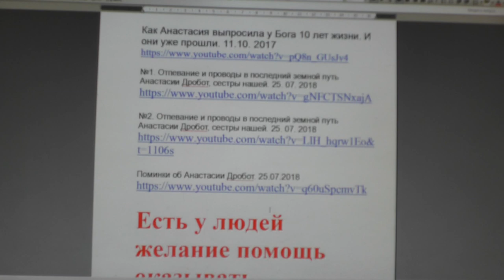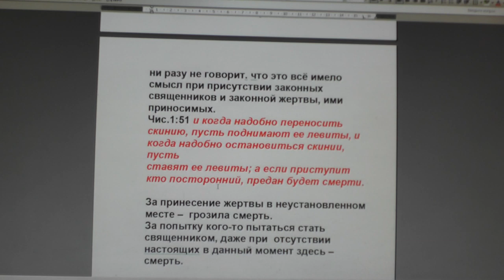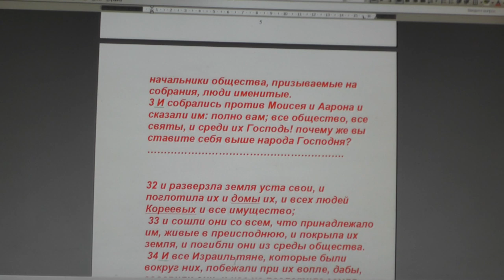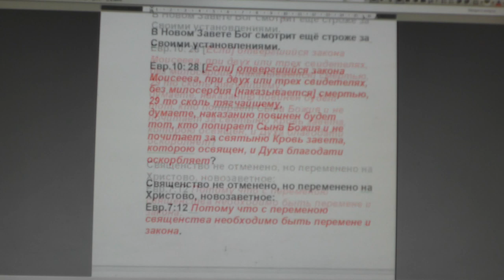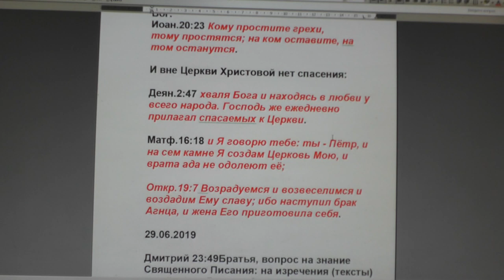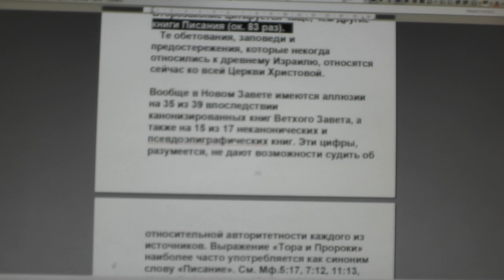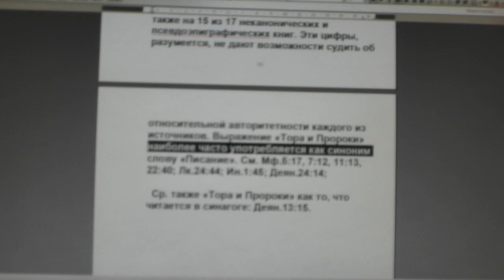№1291 События дня Иак 5 9 Не сетуйте, братия, друг на друга, чтобы.... 29. 06. 2019